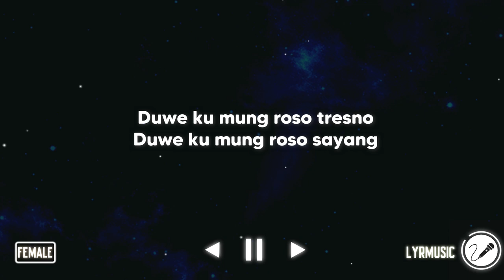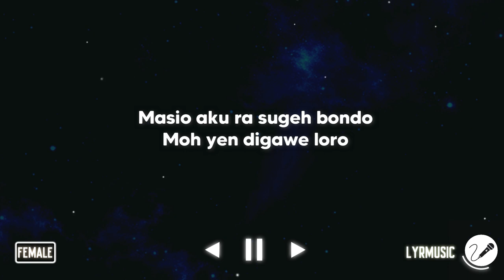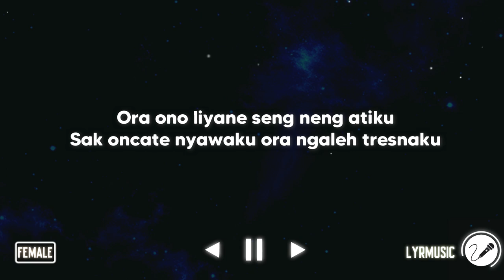Angin Dalu - Happy Asmara ( Karaoke Akustik Female Version )